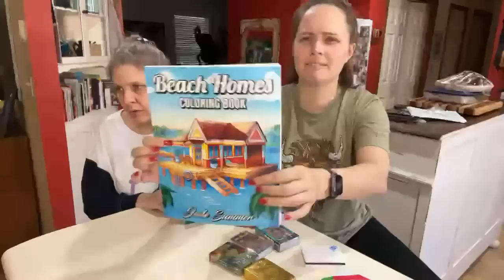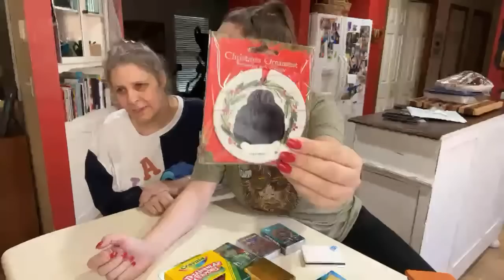Live Stream 11/3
Hello! Welcome to our page! I’m Val, 53-years-old and a full-time caregiver to my dependent adult daughter. Here, we share our everyday life experiences as a family living with a dependent adult. Our goal is to help other families gain insight and awareness of what everyday life can be like when living with a dependent adult-child with special needs, and to take some of the mystery out of what it will be like when special needs children grow into special needs adults. We want others to know that this life can be good. Beyond challenges and frustrations we find even more joy, entertainment, laughs and good times.